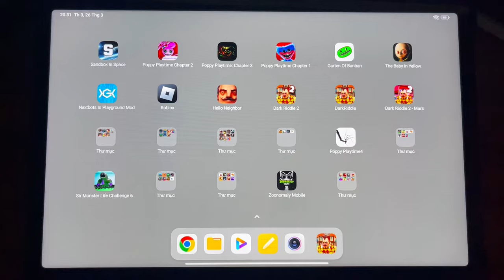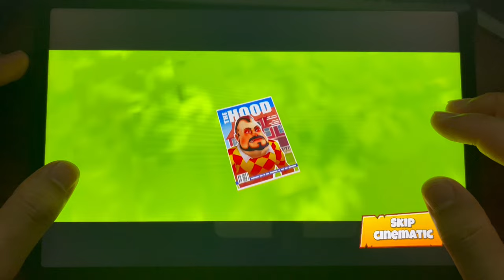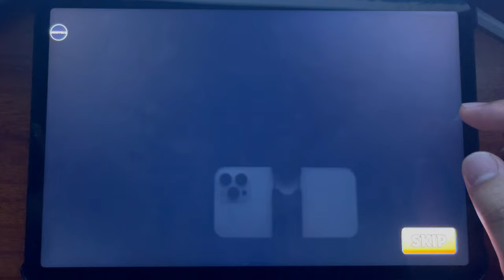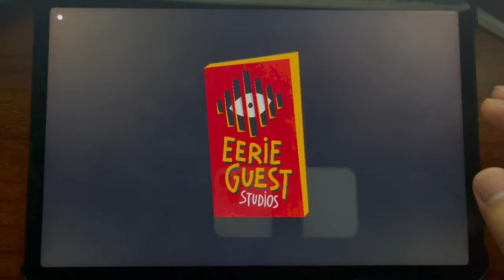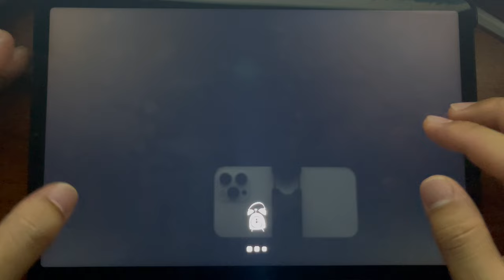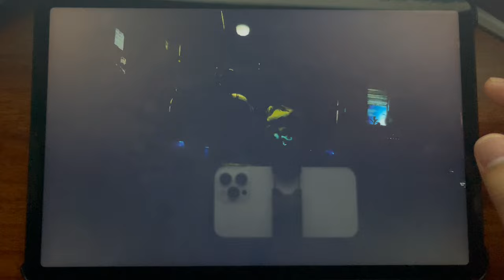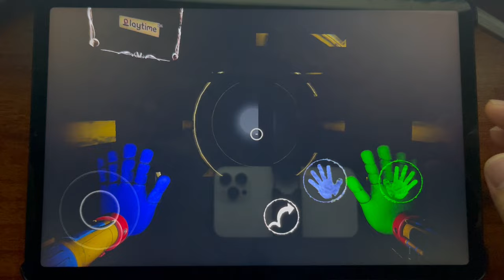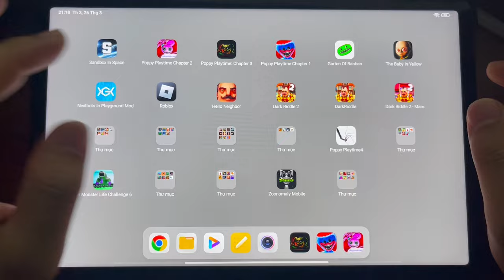Poppy Playtime 3,Dark Riddle,Roblox,Poppy Playtime Chapter 2,Hello Neighbor,Dark Riddle 2 Mars